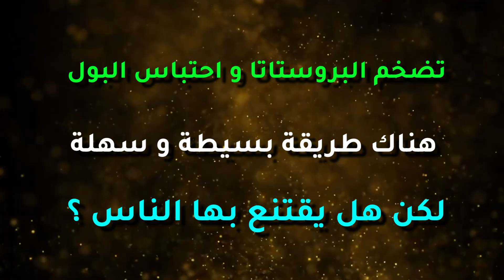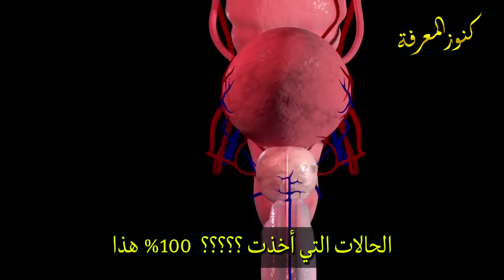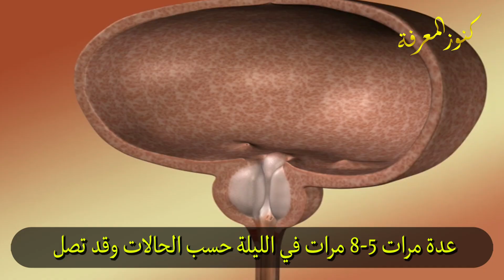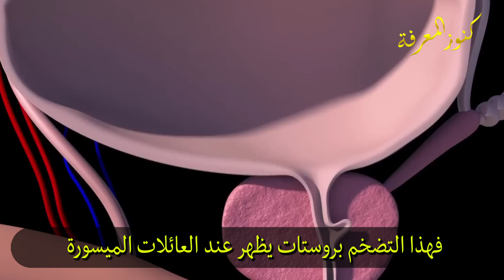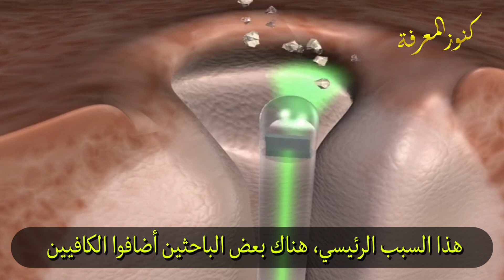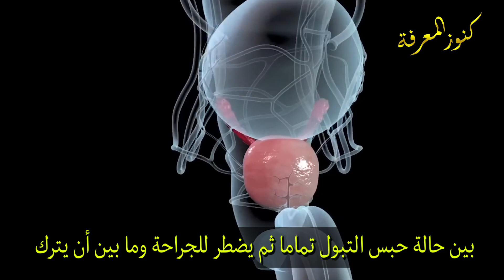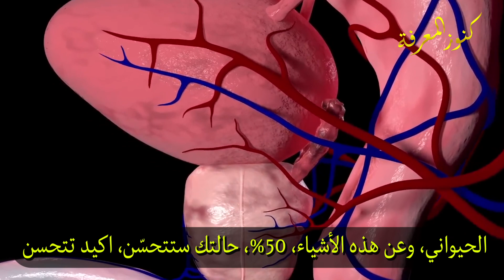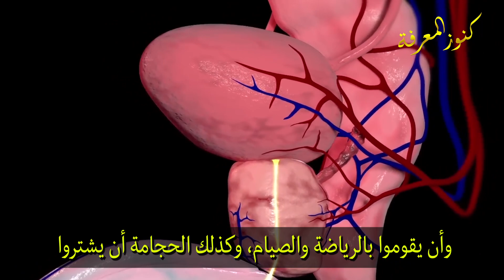الفايد -- الطريقة الوحيدة لعلاج تضخم وانتفاخ البروستاتا والتخلص إلى الأبد من تكرار البول دون أدوية